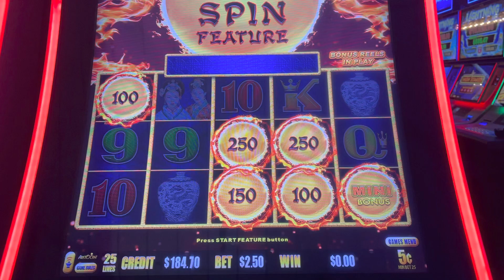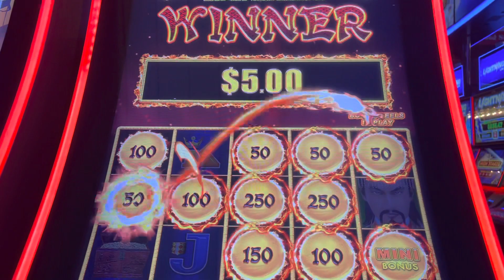Pretty good bonus on lightning dragon😍